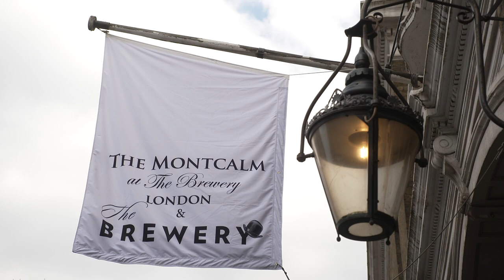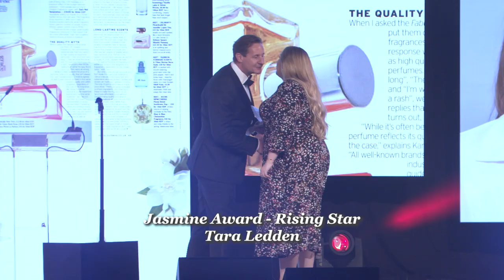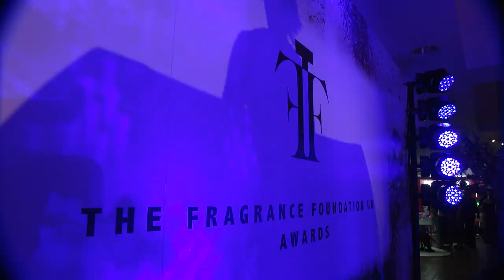The Fragrance Foundation UK Awards 2023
Known as the ‘Oscars’ of the fragrance industry, The Fragrance Foundation UK Awards 2023 took place at The Brewery in the City of London. With a room full of fragrance lovers, it was a wonderful celebration of the past years incredible work and creations. Take a look!